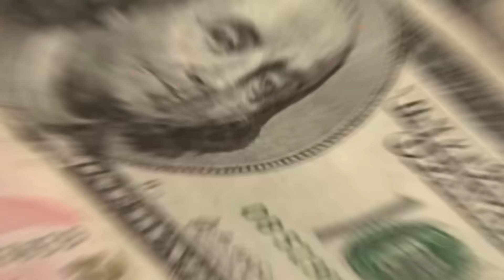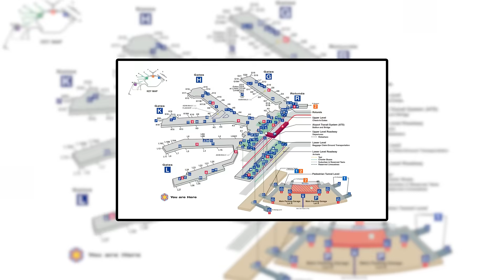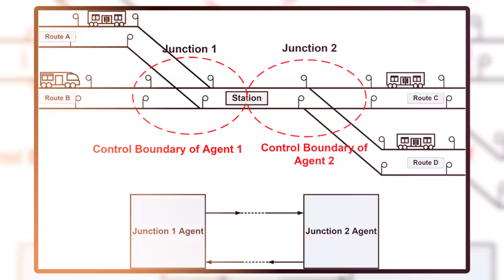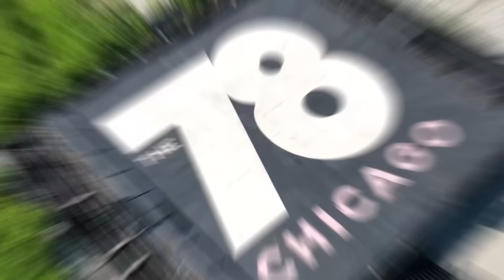Chicago Megaprojects: 4 Projects that will Change America in 2030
Welcome to Structures Unchained, your weekly deep dive into the world’s most ambitious megaprojects. This week, we’re in Chicago — a city built on reinvention.
How does a legacy city stay relevant in a century of climate pressure, tech disruption, and global realignment? How do you rebuild transit, upgrade an airport, and create entire new neighbourhoods without losing your identity?

✈ O’Hare 21 — reinventing the nation’s gateway hub
🚇 Red Line Extension — finally connecting the Far South Side
🛤 Red & Purple Modernization — rebuilding a 100‑year‑old backbone
🏙 The 78 — a new neighborhood from scratch